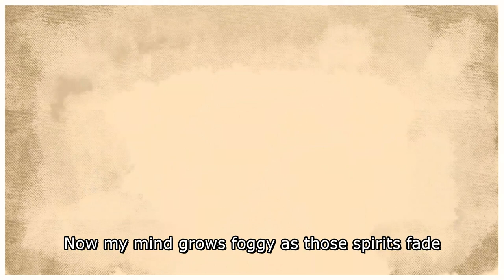The Smoke Room OST - Buy a Man Some Hooch (Murdoch Route)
All rights and ownerships goes to the developers of The Smoke Room, I do not claim any possession over this soundtrack and animation.

Credits:
Artist by Darby Cupit
Lyrics by GeorgeSquares
Instrumental by Anthemics
Mixing by Ian Martyn
Animation by Shtarfish

The Smoke Room is a horror/romance visual novel set in a small desert town in the year 1915. It is a standalone prequel to Echo.

Moving to the town of Echo was a bad idea. Trusting someone he barely knew was an even worse one. The Smoke Room tells the story of Samuel, a sex worker in the town's most infamous brothel. After making the biggest mistake of his life, Sam will struggle to keep it a secret. He comes to realize however, that doing so might be impossible...Echo itself seems to know what he's done, and it's not keen on letting him forget.